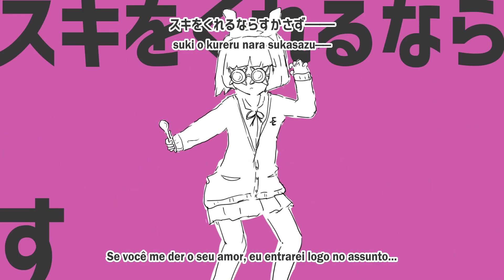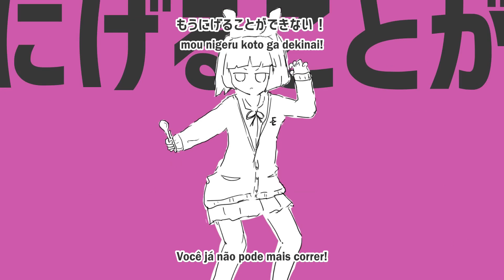【Hatsune Miku】Psychic Psychic【Legendado】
Essa música foi bem mais fácil de traduzir do que Mirai Donna Darou (Mitchie M ft. Hatsune Miku), tipo um milhão de vezes mais prático. Isso porque diferentemente dessa música, Psychic Psychic só faz o uso dos termos e não um jogo de palavra com eles, o que não me fode kk

Lembrando que a música e vídeo são de autoria de seus respectivos produtores (Nesse caso: ナユタン星人 e 火種 )

Producer: Nayutan Seijin
Ilustração dos Pokémons: Hidane
Vocal: Hatsune Miku
Tradução para inglês: Anonymous
Tradução para português: DinoKun

( ナユタン星人 Nayutan Seijin NayutalieN Nayutan Alien 奶油糖星人 火種 Hidane ボーカロイド ボカロ VOCALOID 初音ミク Hatsune Miku DinoKun エスパーエスパー Esper Esper Psychic Psychic )